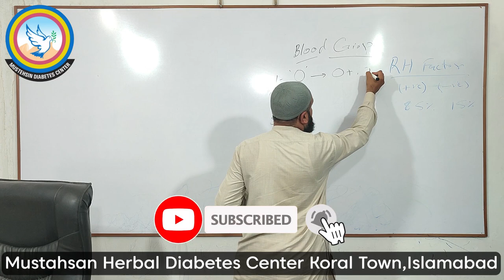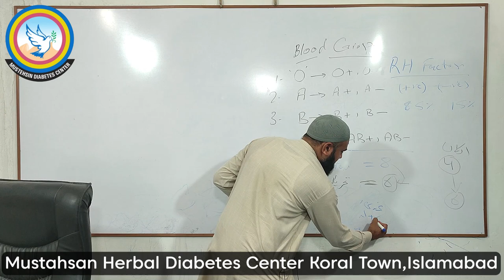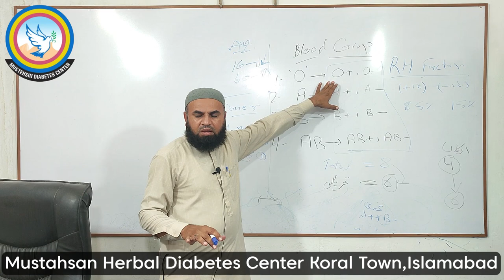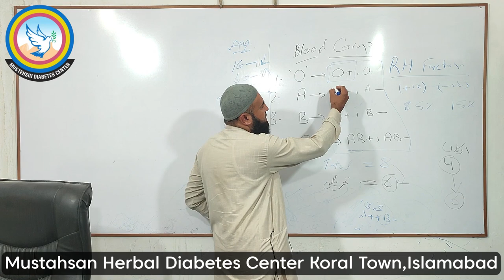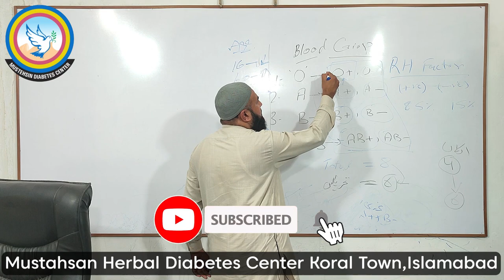کیا بلڈ گروپ سے تشخیص ممکن ہے؟ | Dr. Arshad Malik Inqalabi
Dr. Arshad Malik Inqalabi
Address :  Mustahsan Herbal Medical and Diabetes Center, Koral Town, Islamabad.